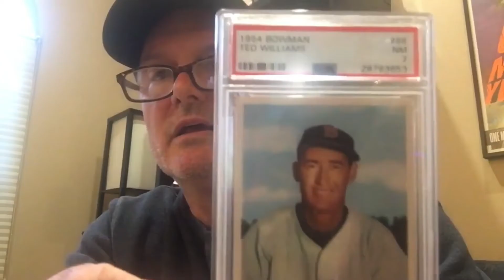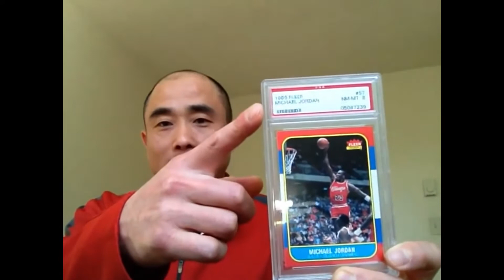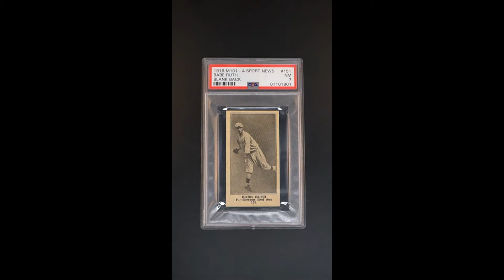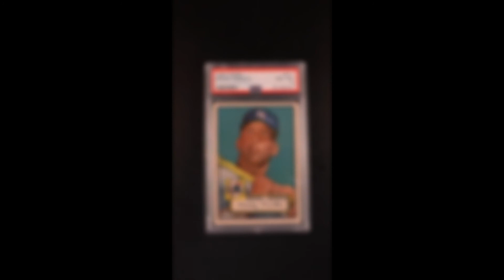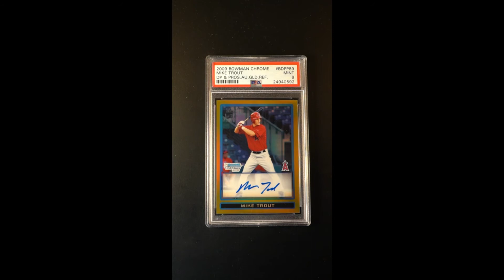10 of The Most Expensive Trading Cards In History!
Welcome back everybody to your favorite channel Mini Luxury !

Guys check out one of the 10 Most Expensive Trading Cards In History!